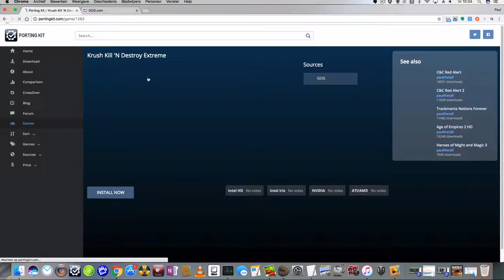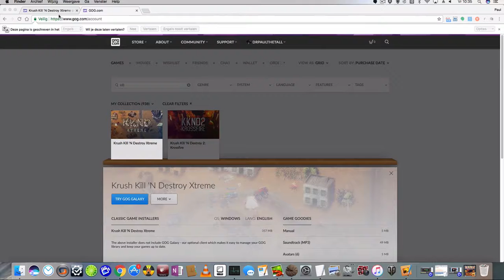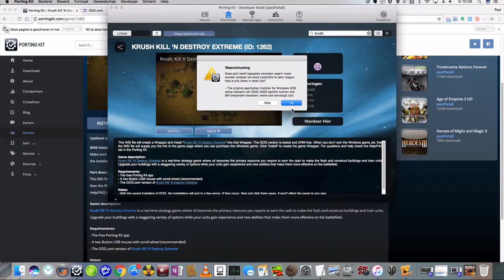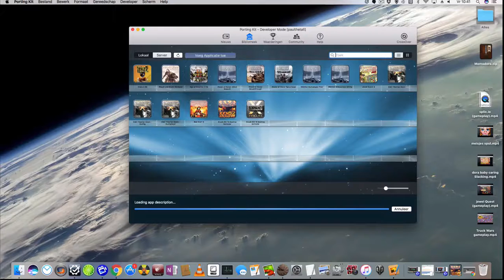Krush Kill n Destroy Extreme for Mac using Porting Kit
Here a quick tutorial + gameplay how to Krush Kill n Destroy Extreme on your Mac using Porting Kit.

Simply follow these simple steps:
- Get Porting Kit on link above
- Get the GOG.com game using the links on page
- Download the setup file of Krush Kill n Destroy Extreme into your download folder.
- In porting kit search for the game on the Library -- Server tab
- Install the game using the install button
After install "exit" the setup and click "play" in Porting kit!